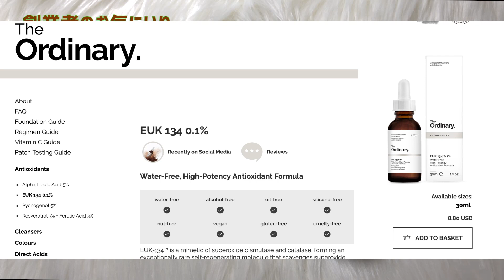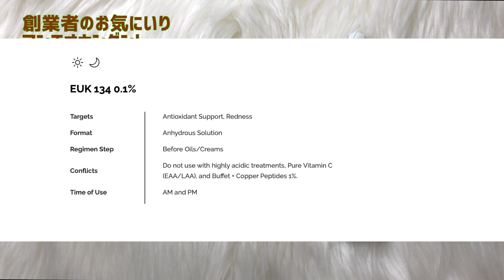【The Ordinary】ジオーディナリーのEUK134の使い方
創業者ブランドンがインタビューで「The Ordinaryの中で好きなものは？」と言う質問に
３つ上げていた一つがEUK134でした。優れた抗酸化作用があると言われる EUK134。プチプラ価格で試せるのが有難いことです！今年も老化予防に力を注いでいきたい！

⭐︎THE ORDINARY EUK134 0.1%

⭐︎THE ORDINARY Natural Moisturising Factors + HA 30ml

⭐︎THE ORDINARY　Resveratrol 3% and Ferulic Acid 3%

All my reviews are based on my own experience with the products I bought my own, which may not be the same result for everyone. Thank you all for your support as always.
この動画はプローモンション動画ではありません。動画に出てくる商品は、全て私が購買し、試した物です。商品を使ったレビューは私個人の見解です。結果は使用する人によって
違うことをご了承ください。たまに、アマゾンアフリエイトリンクを貼ることがあります。
いつも視聴者様のサポートに感謝しております❤️